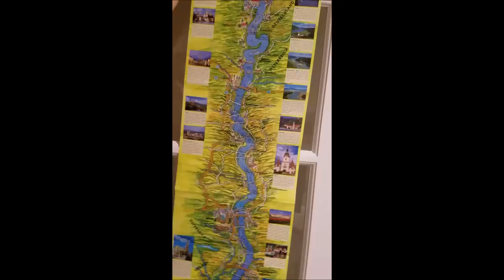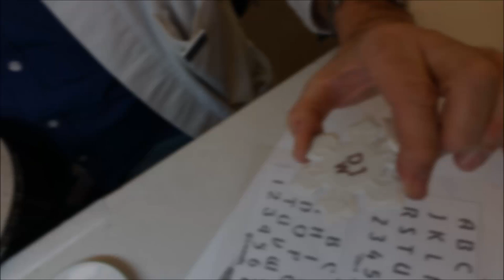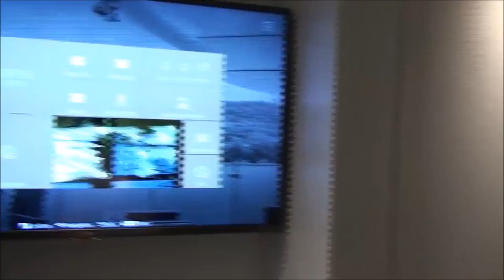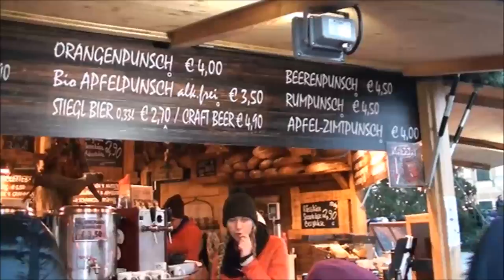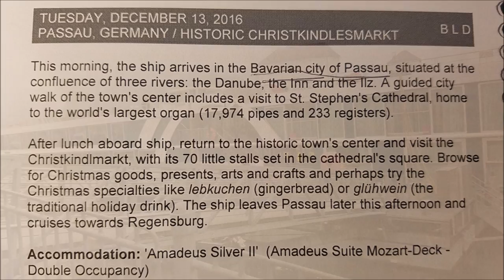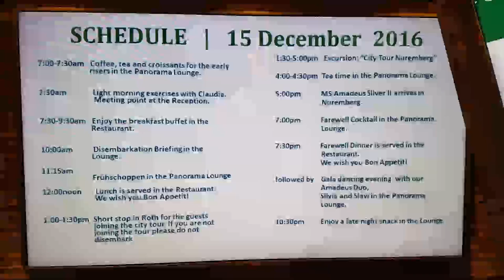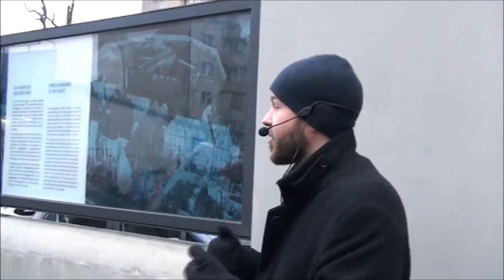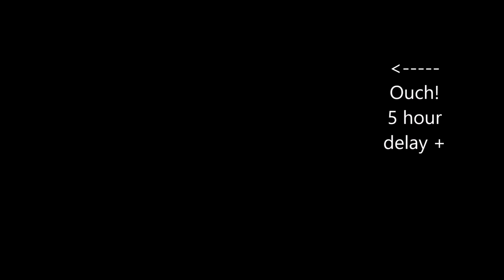Cruise up the Danube-Christmas Markets 2016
Travel from Vienna to Nuremberg along the Danube then to Munich for the Christmas sights Dec 8 through the 17th